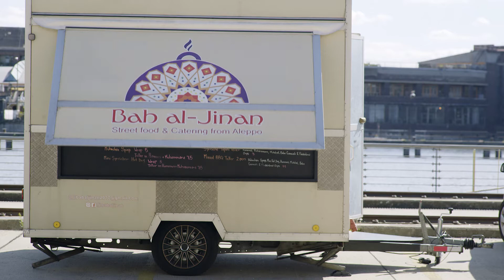Bab al-Jinan: SINGA Business Lab Alumni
If you are ever craving authentic, traditional food from Aleppo, be sure to try beyond delicious offer from Bab al-Jinan.

Ghayth Nashed, the co-founder of this great catering company, is much more than SINGA Business Lab alumni. He is SINGA's friend, ambassador and stakeholder.